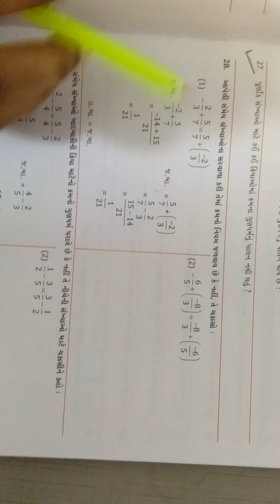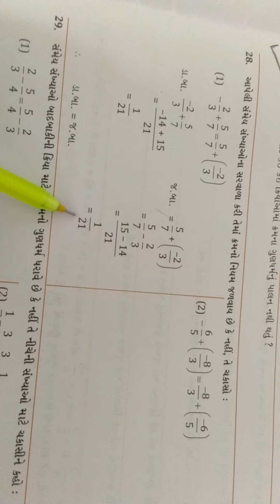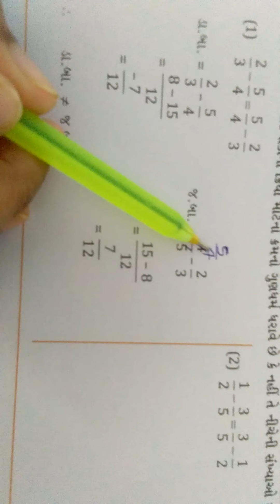ધોરણ - ૮ ગણિત પાર્ટ - ૫ (૨)